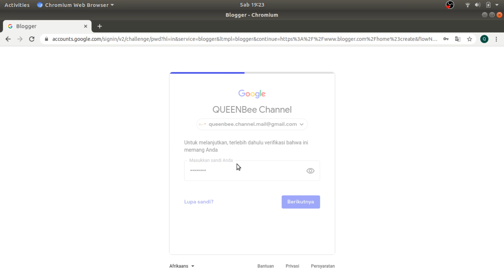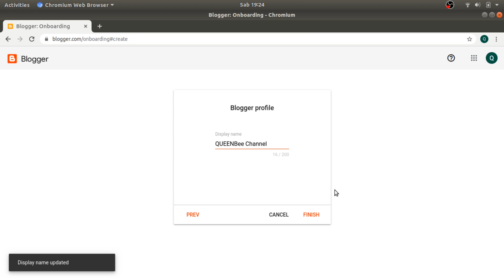Getting Start with Blogger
This video was created to give an example of how to register a blogger account for beginners.